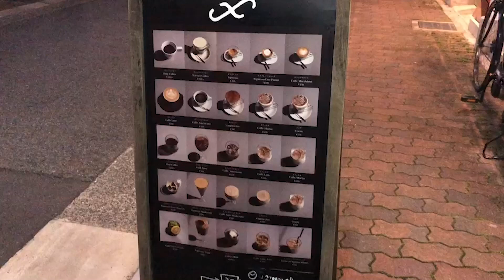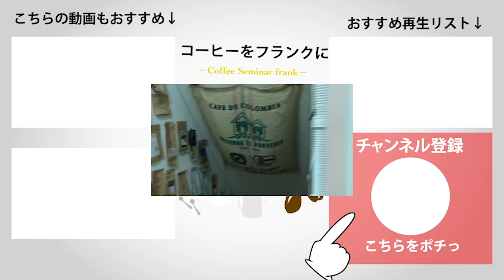おうちコーヒーを「オンラインでフランクに！」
フランクの豆を購入して「オンラインでもフランクに」

お気に入りのコーヒー豆で「オンラインでもフランクに」

皆さんいかがお過ごしですか？
外出自粛要請も続き、不安はなかなか晴れません。
僕たちコーヒー屋もそうです。
コーヒー屋の役割ってなんだろうと改めて考えてみた時に、やはり人とのコミュニケーションだなと思っています。
スローガンである「コーヒーをフランクに！コーヒーでフランクに！」とはまさにそれを表していて、
でもかと言って、「お店に来て下さい」とは今は言えません。
そこで、「オンラインでもフランクに！」と1人で飲むコーヒーをオンラインで対話しながら一緒に楽しんでもらえたらなあと思います。
実際にお店に来たら色んな人との出会いがあったりします。そのきっかけはまずは1on1の対話から。それをオンライン上でも出来ないかと思ったため対話の様子を敢えてライブ配信すると言う形を取らせて頂きました。
話したい内容は自由です。コーヒーの事でも雑談でもなんでもいいです。北島に何か話して欲しいでも構いません。堅苦しくなくフランクにいきましょう！

具体的には、コーヒーをお店で飲むみたいにオンラインで楽しんでもらえるサービスになっていまして、
商品購入後、
インスタグラムのDM(ダイレクトメッセージ)にて、日時の確認をしてインスタグラムのライブ配信にて1on1で話をしながらコーヒーを楽しむと言う流れです。

オンラインで学べるコーヒー大学「Coffee COLLEGE frank...」も開講中！

北島宏祐のマンツーマンセミナー「Coffee LABO frank...コーヒーセミナー」をどうぞ！

【SNS】
北島宏祐 Instagram

【店舗情報】
住所：兵庫県神戸市中央区元町通3-3-2今川ビルディング3F

１階が「9(ナイン)」炭焼きとワインのお店、２階が「1003(センサン)」本屋の入った、白い建物の３回に御座います。階段が急ですのでお気を付けてお越し下さい。

※動画編集：森田恭平（動画制作のご相談等受け付けております）